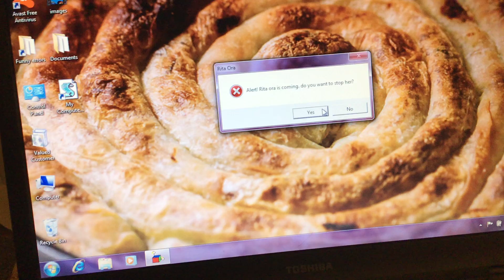Dua Lipa and Rita Ora have taken over my computer!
Note: Börek is a food that is popular in Albania. Desktop background: Börek on Windows 7.